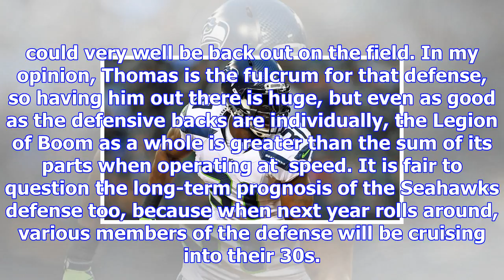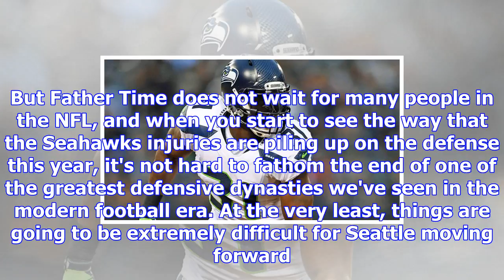Kam chancellor likely done for year, and seahawks have to question defense's future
The Seahawks defensive backs are dropping like flies, with Seattle losing star cornerback Richard Sh...